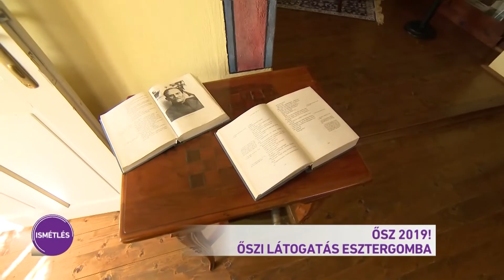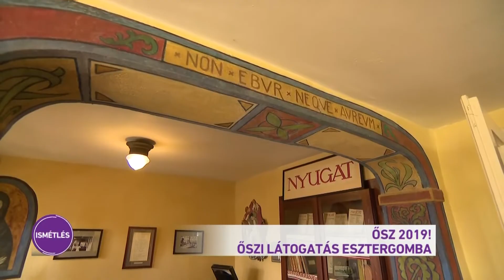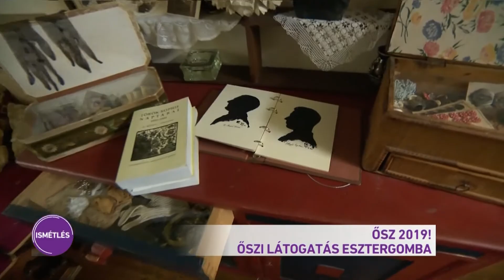Ősz 2019! - Őszi látogatás Esztergomba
Idegenforgalmi és kulturális ajánló magazinunkban Esztergom nevezetességeit mutatja be Boldizsár Kata.